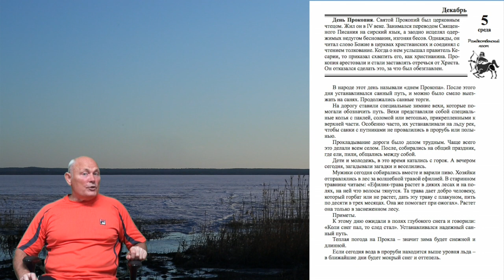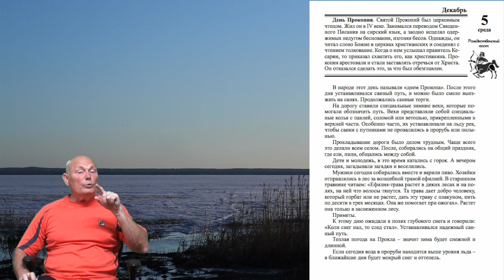28 лунные сутки - рекомендации.